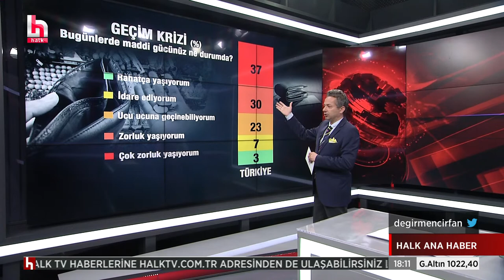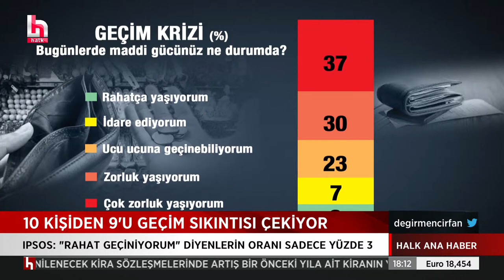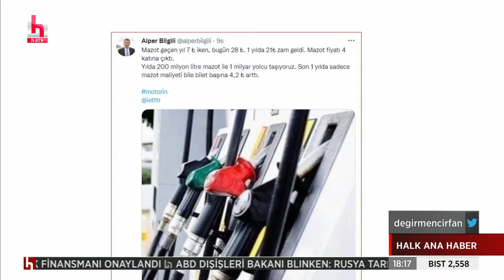GEÇİM SIKINTISI TÜRKİYE'Yİ ESİR ALDI